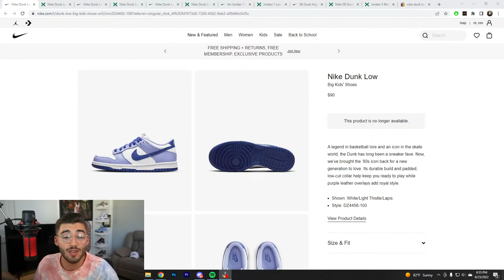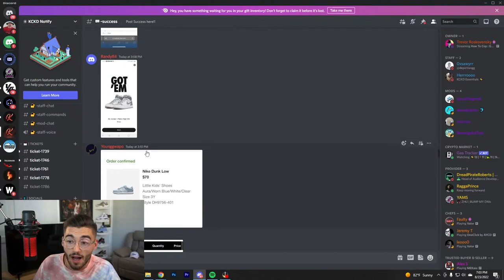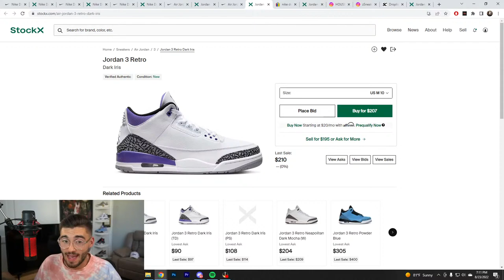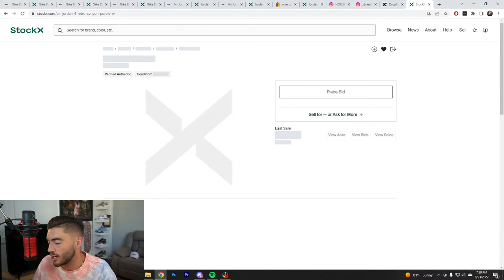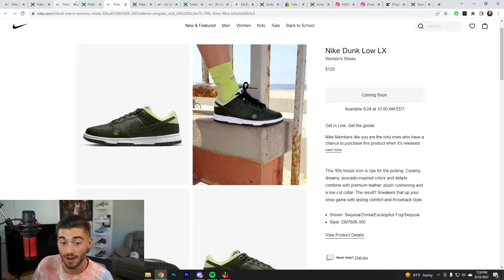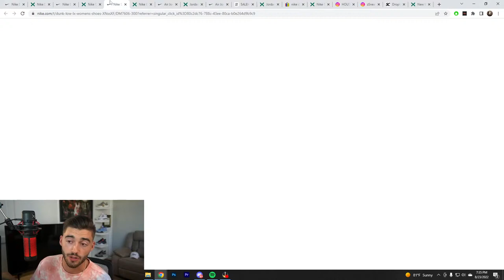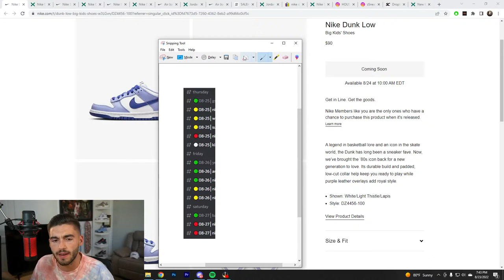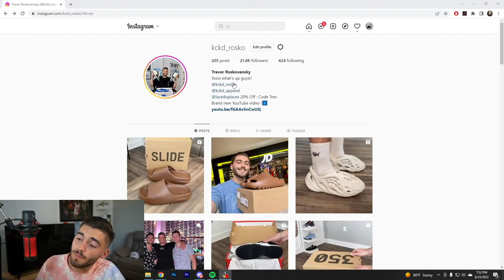How To Cop : GS Dunk Low 'Blueberry' 'Froskate' SB Dunk Highs Dunk By YOU ACCESS Still Going Out?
✅ Kckd Notify : Premium Discord where we provide you with early links, bypass links monitors, shock drops, and a great community!